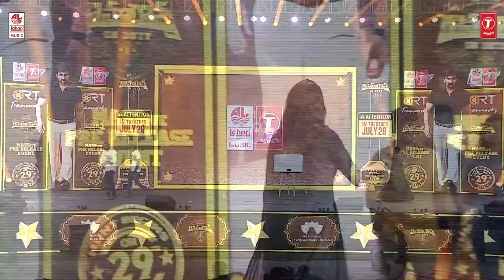Art Director Sahi Suresh Speech @ RamaRao On Duty Pre Release Event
T-Series Telugu presents RamaraoOnDuty Movie written and directed by Sarath Mandava. Produced by Sri Lakshmi Venkateswara Cinemas and RT Team Works, Starring RaviTeja, DivyanshaKaushik and RajishaVijayan.

Movie
Starring :- Ravi Teja, Divyasha Kaushik, Rajisha Vijayan, Venu Thottempudi, Nasser, Sr Naresh, Pavitra Lokesh, ‘Sarpatta’ John Vijay, Chaitanya Krishna, Tanikella Bharani, Rahul Rama Krishna, Eerojullo Sree, Madhu Sudan Rao, Surekha Vani and more.
Story, Screenplay, Dialogues & Direction: Sarath Mandava
Producer: Sudhakar Cherukuri
Banner: SLV Cinemas LLP, RT Teamworks
Music Director: Sam C S
DOP: Sathyan Sooryan ISC
Editor: Praveen KL
Art Director: Sahi Suresh
Stunts Petter Hein, Stun Shiva.
Trailer Cut : Vamsi
PRO: Vamsi-Shekar
Marketing : First Show

All themes Composed, Arranged and Programmed by - SAM CS

Keys : Sam CS, Chaitu Kolli, CD Anbumani
Spanish Guitar Solo & Dobro : Godfray
Slide, Electric & Bass Guitar : Godfray
Guitar Body Rhythms : Godfray
Flute   : Nathan
Violin  : Kalyan
Stringed : Joseph Vijay
Whistle : Aakash Edwin
Indian Percussions : Prithvi
Strings and brass : “Chennai Orchestra”
Backing Vocals : Sam CS, Abhijith Rao, Yadu Krishnan

Recording Engineer : CD Anbumani, Abishek AR @Psalter Record Inn Pvt Ltd Chennai.
Mixing & Mastering : B.Thiru @ Greenvalley Studios, Chennai.
Music Production Manager: K Mahima Chowdhary, Nivishka
Music Supervisor: Bhuvana Ananth
Production Management Team: Kannan M, Indhumathi
Music Co-ordinator: Velavan. B
Tech support:  Parthiban @The Pro Audio